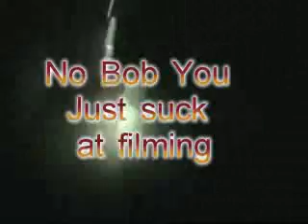PH Scare 2007 on Freshman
Chainsaw kids